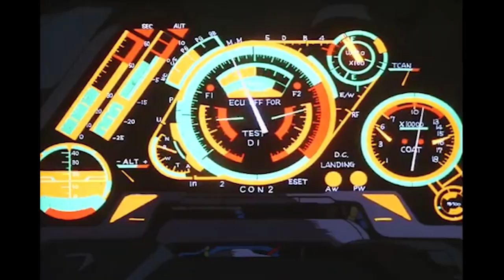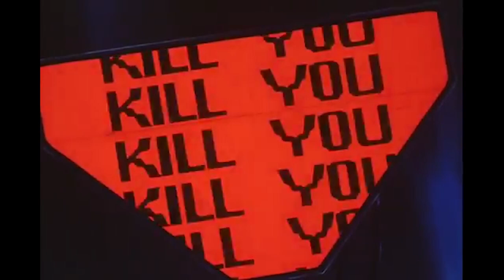Void Stare "OEDO [Descent to the Evil below]"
Album: Zero One
Label: Brilliant Emperor Records
Digital order:
Street date: 4/1/20